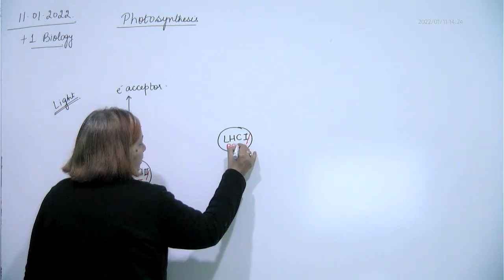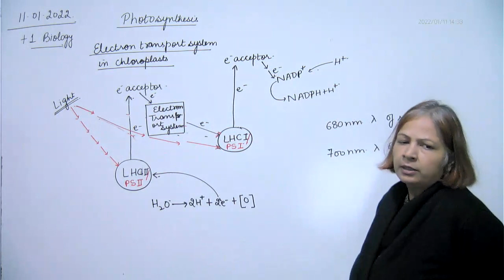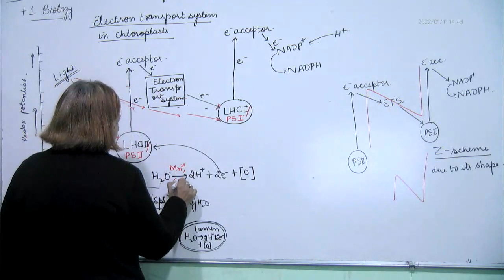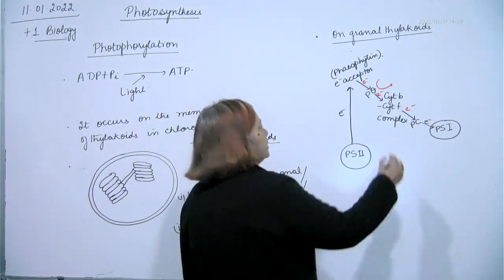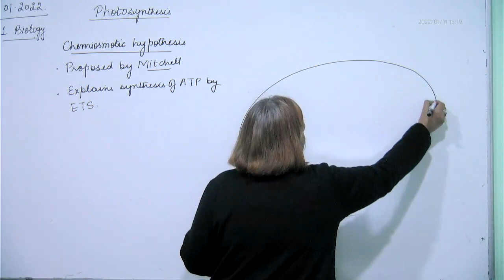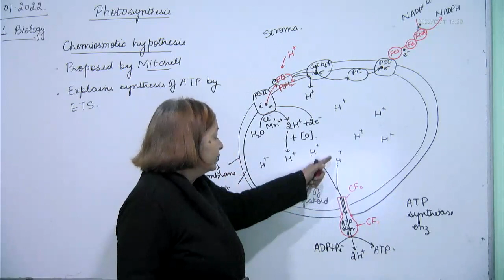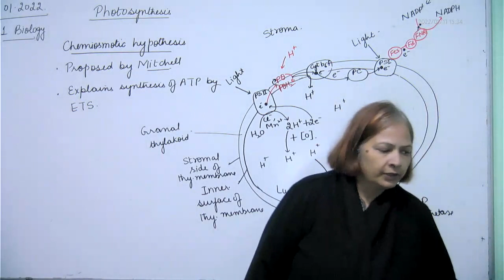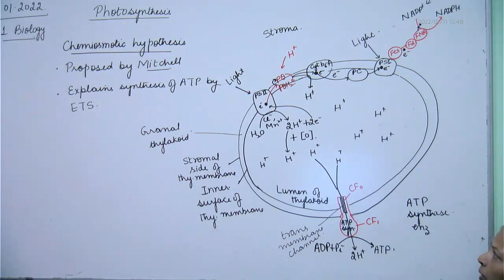+1 Biology, Ets upto chemiosmosis, 11.01.2022